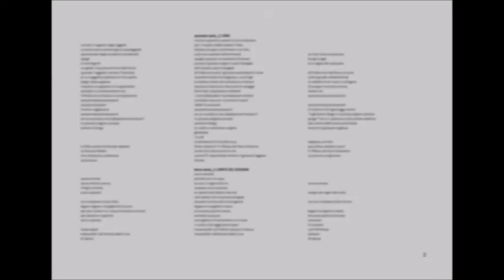IOB parte prima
il y aura toujours une pelle au vent dans les sables du reve
ci sarà sempre una pala al vento per le sabbie del sogno
per chi non c'era, per chi s'è perso qualcosa, per chi c'era e vuole ri-vedere, ri-vivere, re-spirare, ma soprattutto per chi è ancora curioso, ecco la prima parte dello spettacolo poetico dello scorso anno.
irripetuto e irripetibile.
per voi.